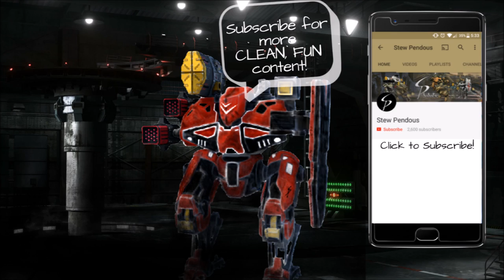War Robots - Intense Round on Springfield!!! - w/ Epic Movie Trailer Voice ;)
Howdy Peoples!  I hope you enjoy this round on Springfield, I love really intense, non-long-range rounds on this map.  I happened to have 2 in a row, so let me know if you guys want to see the other one!  I usually don't post videos from rounds that are more than 2-4 days old, but I'll make an exception if you guys want!

Download War Robots and play for FREE! There are a lot of "FREE" games that are really "Pay to Play", but I have spent NO money on this game and wreck face frequently. The end. Download it. Come join the fray!

Logo AE reveal template from solovyovslava, adapted by me for me. You can check out his videohive profile
Logo background music-Ninety9Lives, Jim Yosef-Checkered